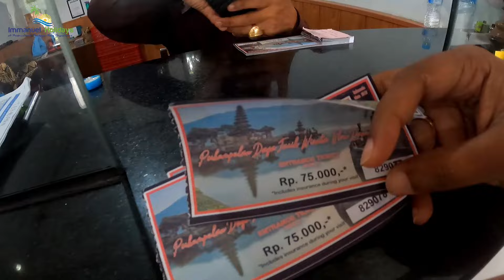எல்லாரும் இங்க Smoke Panrangala Ah ?😱 Ep - 10 |Tamil Vlogs | Tuberbasss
எல்லாரும் இங்க Smoke Panrangla Ah?😱|Tamil Vlogs | Tuberbasss

For Tour Package Details, Contact
Immanuel Holidays

 My Parents In Bali❤️